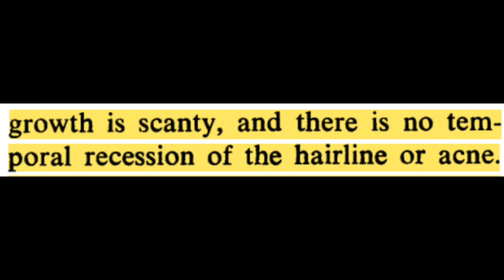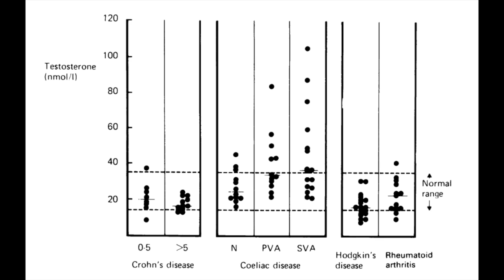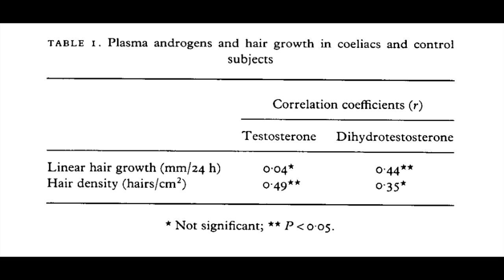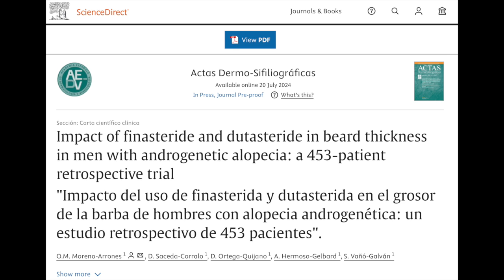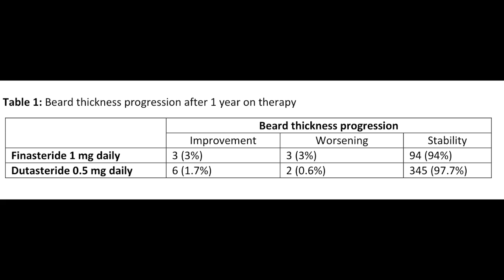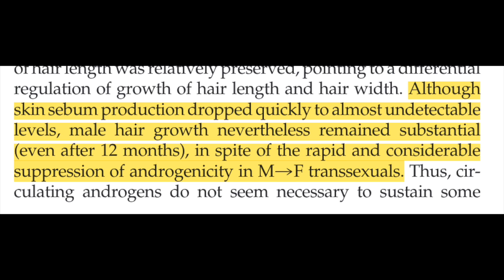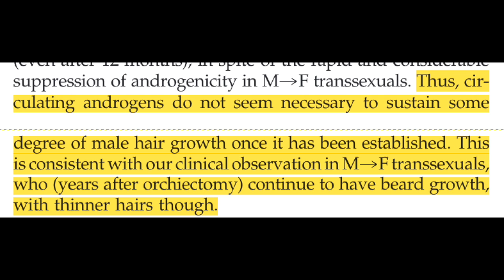New evidence proves that DHT is not needed for beard growth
Sources:
1. Farthing MJ, Mattei AM, Edwards CR, Dawson AM. Relationship between plasma testosterone and dihydrotestosterone concentrations and male facial hair growth. Br J Dermatol. 1982;107(5):559-564. doi:10.1111/j.1365-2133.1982.tb00406.x
2. Farthing MJ, Rees LH, Edwards CR, Dawson AM. Male gonadal function in coeliac disease: 2. Sex hormones. Gut. 1983;24(2):127-135. doi:10.1136/gut.24.2.127
3. Randall VA, Thornton MJ, Messenger AG. Cultured dermal papilla cells from androgen-dependent human hair follicles (e.g. beard) contain more androgen receptors than those from non-balding areas of scalp. J Endocrinol. 1992;133(1):141-147. doi:10.1677/joe.0.1330141
4. Thornton MJ, Laing I, Hamada K, Messenger AG, Randall VA. Differences in testosterone metabolism by beard and scalp hair follicle dermal papilla cells. Clin Endocrinol (Oxf). 1993;39(6):633-639. doi:10.1111/j.1365-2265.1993.tb02420.x
5. Giltay EJ, Gooren LJ. Effects of sex steroid deprivation/administration on hair growth and skin sebum production in transsexual males and females. J Clin Endocrinol Metab. 2000;85(8):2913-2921. doi:10.1210/jcem.85.8.6710
6. Parent AS, Teilmann G, Juul A, Skakkebaek NE, Toppari J, Bourguignon JP. The timing of normal puberty and the age limits of sexual precocity: variations around the world, secular trends, and changes after migration. Endocr Rev. 2003;24(5):668-693. doi:10.1210/er.2002-0019
7. Moreno-Arrones OM, Saceda-Corralo D, Ortega-Quijano D, Hermosa-Gelbard A, Vañó-Galván S. Impact of finasteride and dutasteride in beard thickness in men with androgenetic alopecia: a 453-patient retrospective trial. Actas Dermo-Sifiliográficas. Published online July 2024:S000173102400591X. doi:10.1016/j.ad.2023.05.046